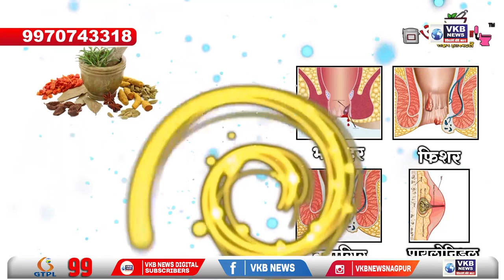कामठी - स्वतंत्रता दिवस पर उत्साह के साथ किया गया ध्वजारोहण